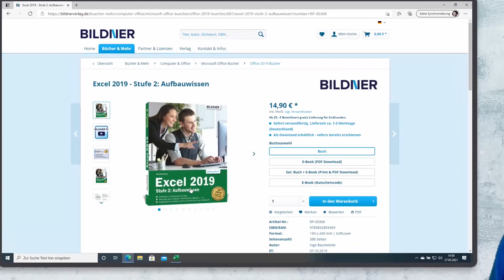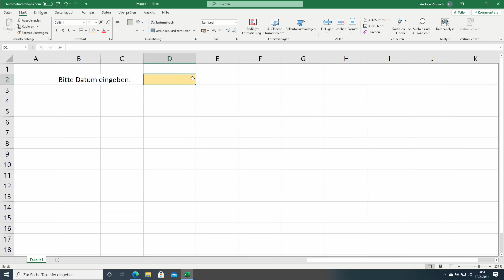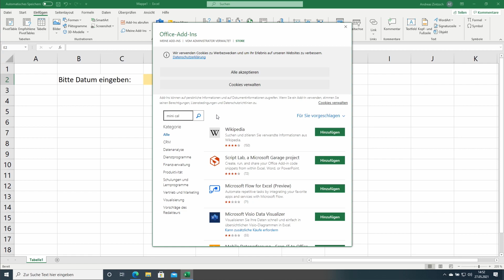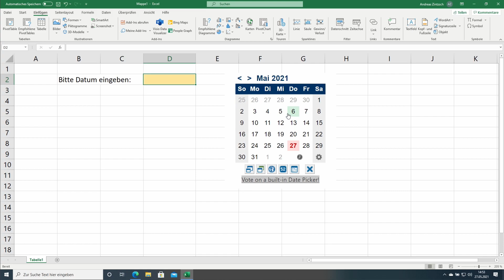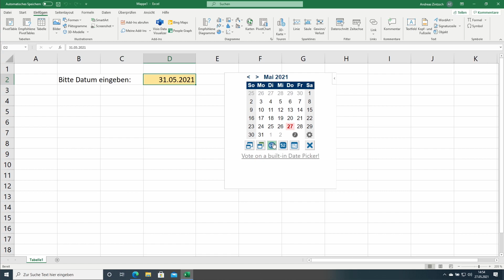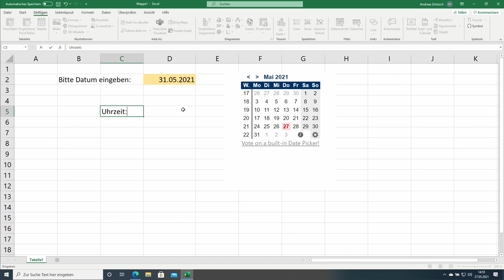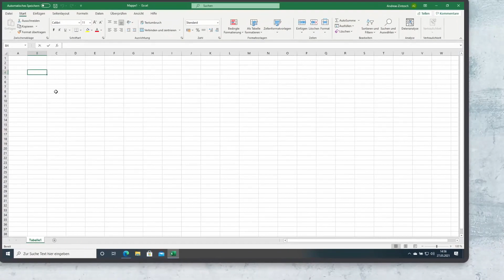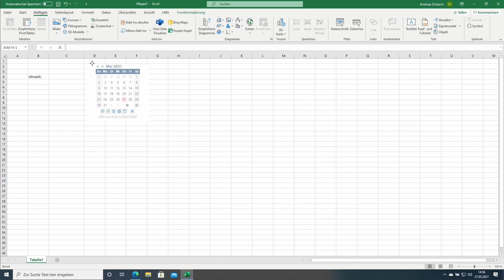Excel 2019: Mit dem Kalender-Add-In kannst Du ganz einfach Datum und Uhrzeit einfügen!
Einfach das Add-In Mini Calender & Date Picker installieren und auf dem Datenblatt in Excel einfügen – ein Klick genügt und das Datum oder die Uhrzeit wird in einer Zelle angezeigt! Dieses Tutorial zeigt Dir, wie es funktioniert!

Kapitel:
00:00 Intro
00:28 Add-In hinzufügen
05:01 Einstellungen
09:11 Outro